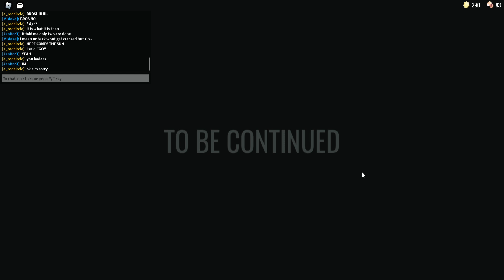4 kaiju paradisers go through doors (ft milly, eth, and brosh)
put this on the wiki please

door.mp4